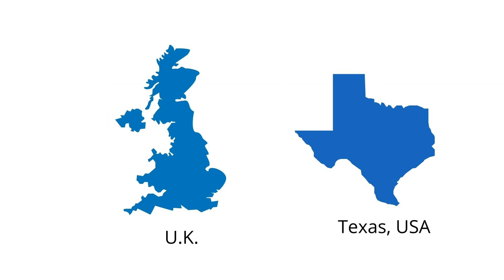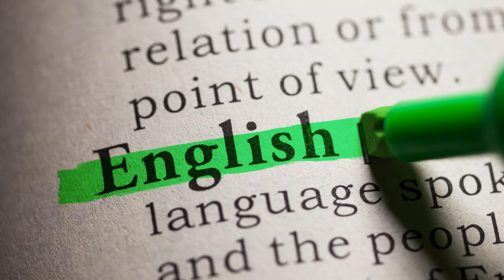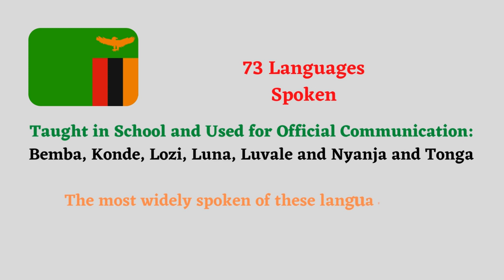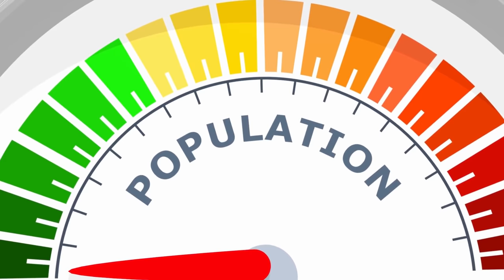10 Shocking Facts About Zambia!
Here are 10 surprising facts about Zambia that you may not know.

**Note: Lunda, and Kaonde (2 local languages spelling correction)